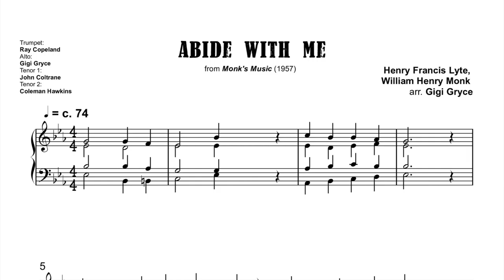Abide With Me - Thelonious Monk (Transcription)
*Out of respect for the intellectual property of the composers, PDFs are no longer being distributed.*
Here's a short and sweet transcription of the opening track from Monk's 1957 album 'Monk's Music'.